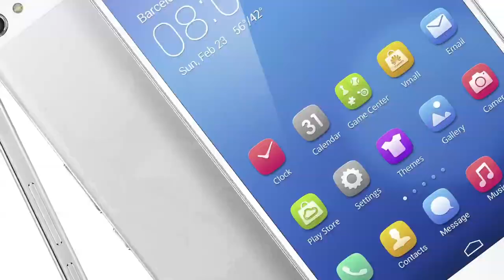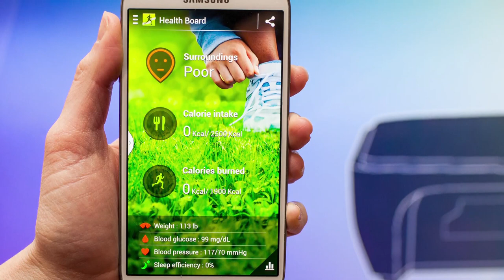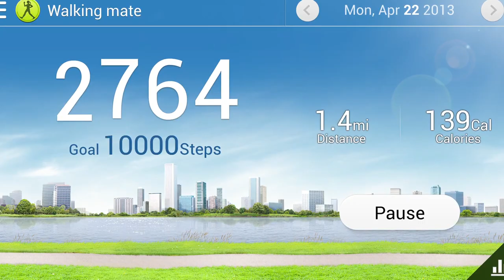Techsplosion! New Phones & Tablets from MWC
Trisha gives you a rundown of the big announcements from this year's Mobile World Congress in Barcelona.

Attention: SourceFed
6433 Topanga Canyon Blvd. #805